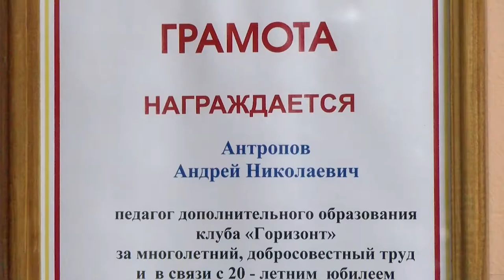Хочу стать гонщиком!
Более 30 лет в нашем городе существует секция автоспорта. Здесь ребята изучают правила дорожного движения, устройство автомобиля и отрабатывают навыки спортивного вождения.